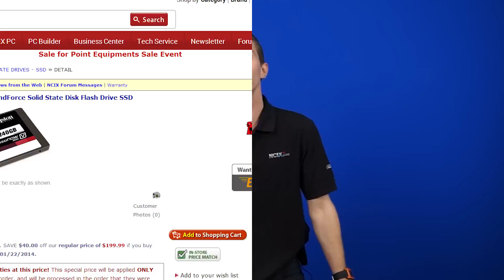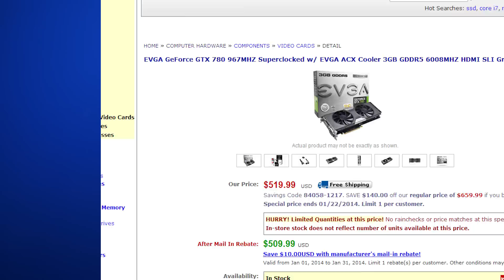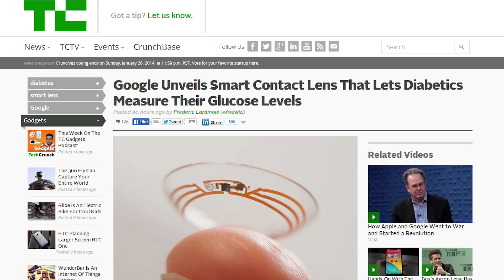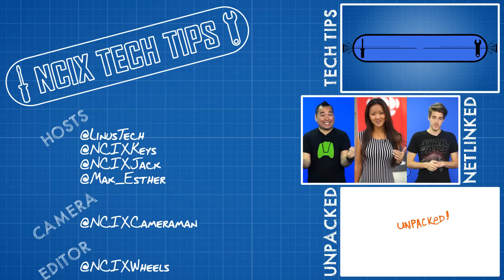Google's Contact Lenses, Microsoft's Cortana - Netlinked Daily feat. Matt from HWC!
Matt from Hardware Canucks stops by to say hi!

Google is making contact lenses that can monitor glucose levels in diabetics; Microsoft is releasing their "Cortana" personal assistant in April; The Sacramento Kings are filming their game with Google Glass.